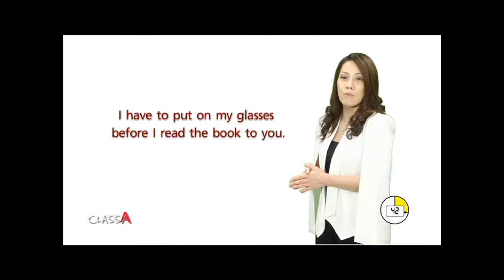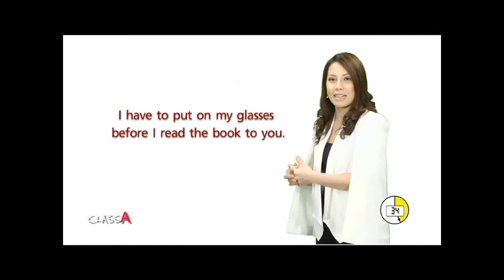ใช้สำนวนภาษาอังกฤษให้ถูกต้อง By Class A